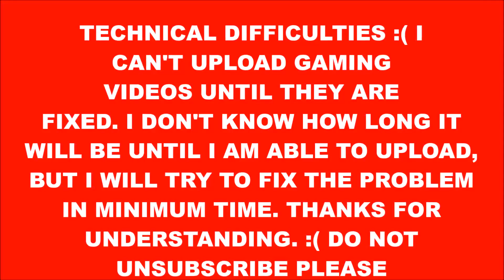Why I have not been uploading Minecraft. I probably won't be uploading anything for a while :(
Why I have not been uploading Minecraft videos explained. I probably won't be uploading anything for a while :(